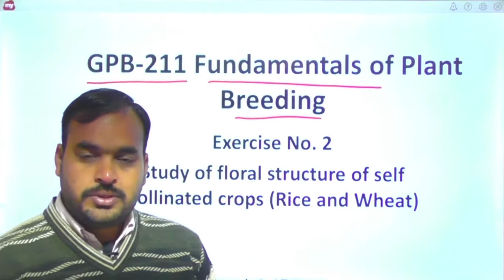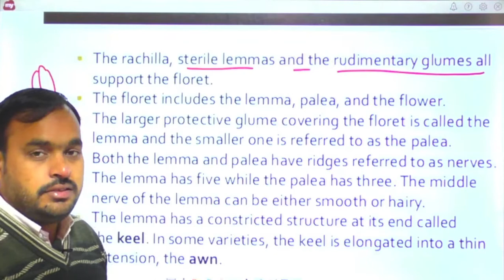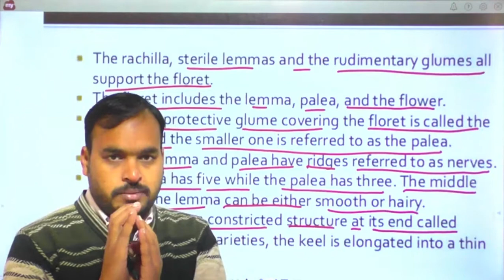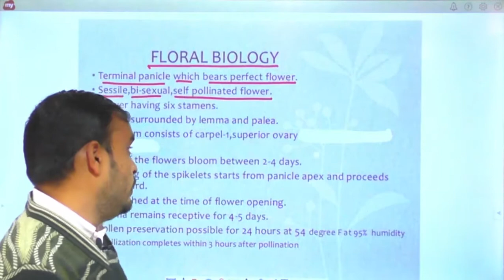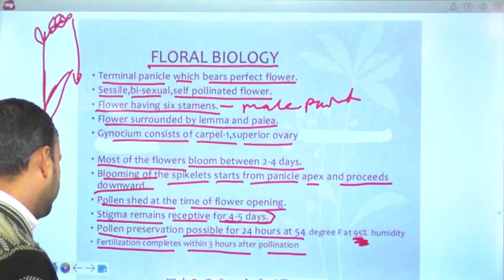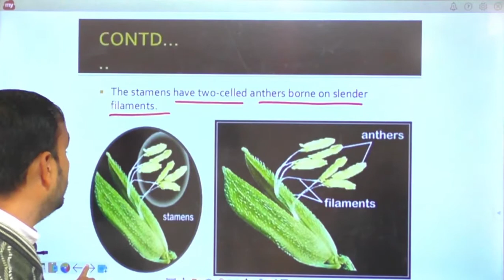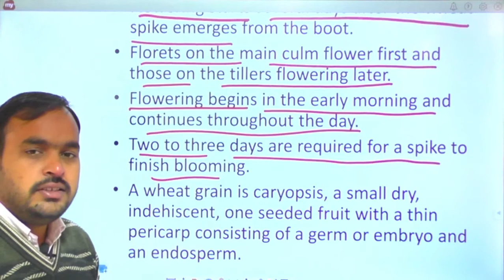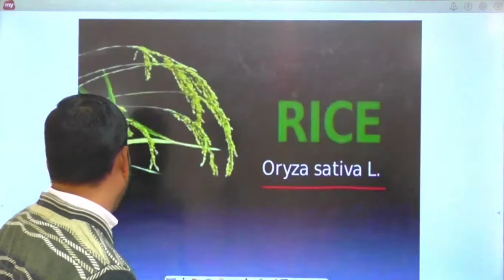GPB -211 Exercise no 2 Study of floral structure of self pollinated crops Rice and Wheat